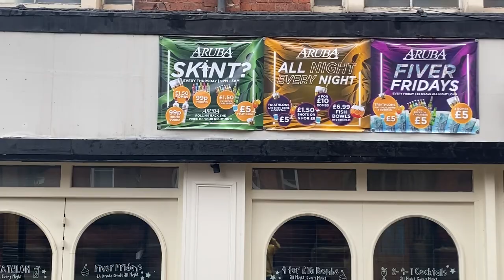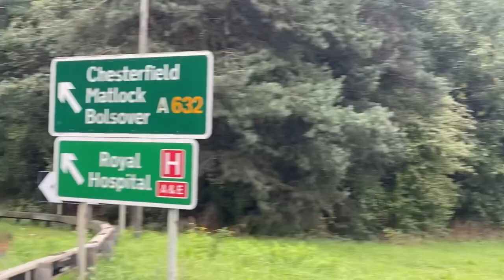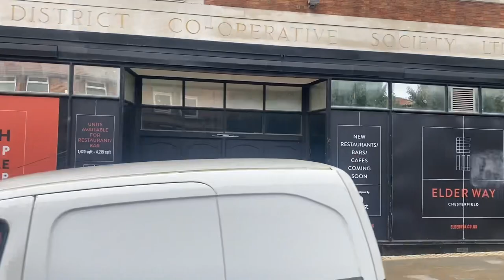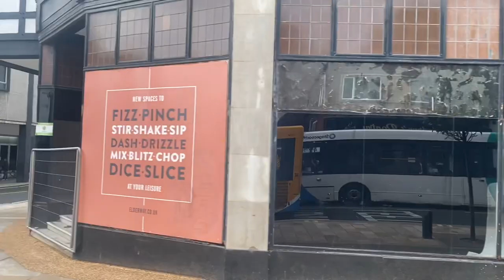The Day after the Chesterfield Flooding🇬🇧